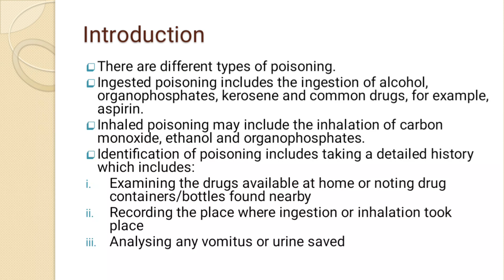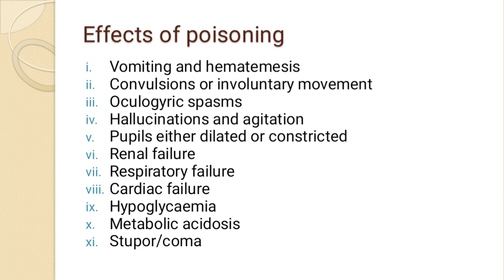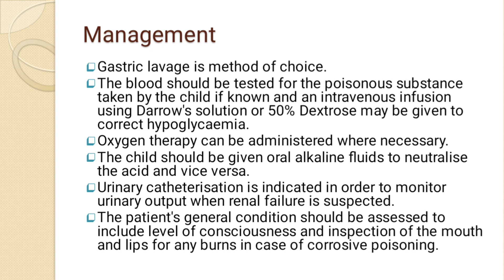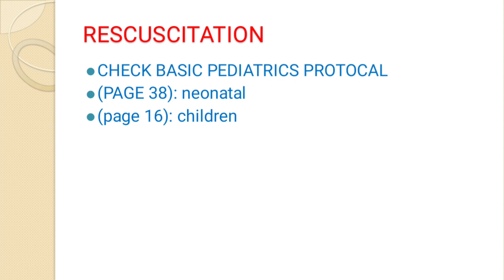Poisoning in children/pediatrics Gastric Lavage Organophosphate